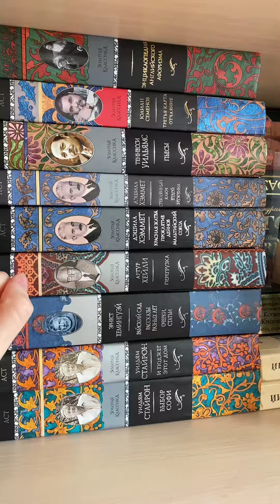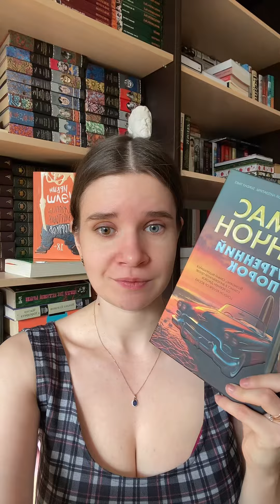Контркультура от Томаса Пинчона